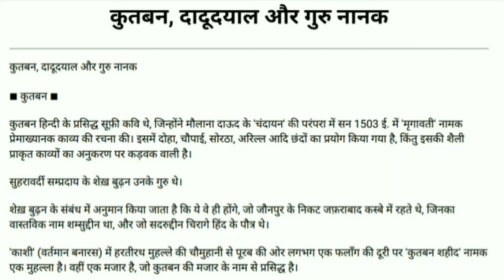संत कुतबन की जीवनी और हिंदी साहित्य में उनका योगदान